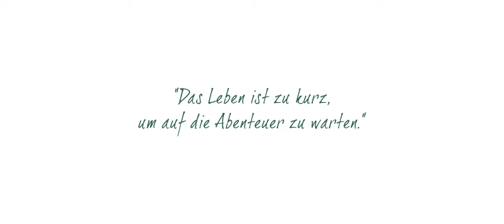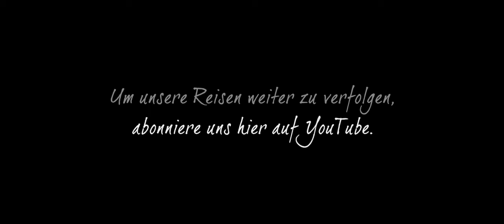Abenteuer Sumatra • Unser Best-of Backpacking 🇮🇩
Sumatra ist eine unglaublich vielfältiger Teil Indonesiens. Die sechstgrößte Insel der Welt ist Heimat von Orang-Utans, Siamang-Gibbons und einer unglaublichen Unterwasserwelt. Wandern, Schnorcheln, Rollerfahren: Bei all den Aktivitäten, die wir auf unserer Backpacking-Reise unternommen haben, haben wir die Schönheit der Insel immer weiter wertzuschätzen gelernt 😊

📍 Wo waren wir überall?

Sumatra, Indonesien:
Medan - Ketambe (Dschungel mit Orang-Utans) - Pulau Sikandang (Paradies-Insel 1) - Pulau Tailana (Paradies-Insel 2) - Lake Toba (beliebtestes Touristenziel) - Bukittinggi (Stadt mit Tradition) - Harau Valley (Tal umgeben von Klippen) - Lake Maninjau (See umgeben von Reisfeldern) - Medan (super Essen)

🎥 Equipment

🎤 Musik

Flares by InCamera